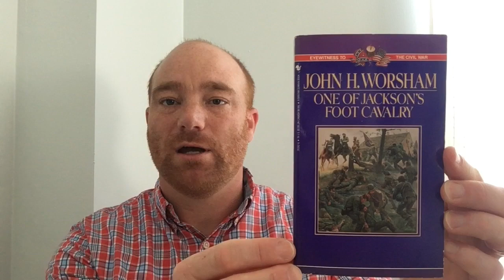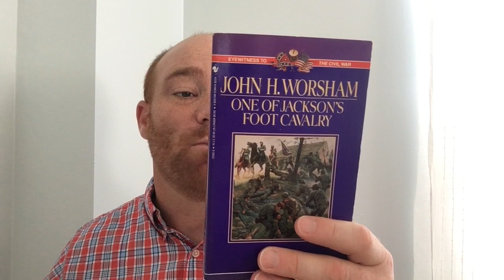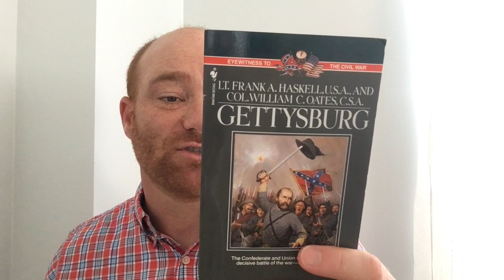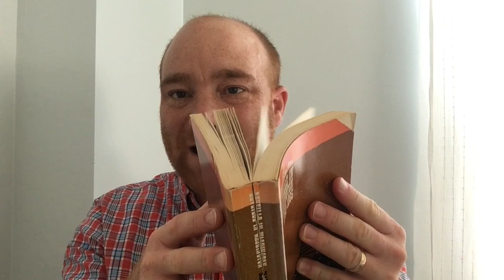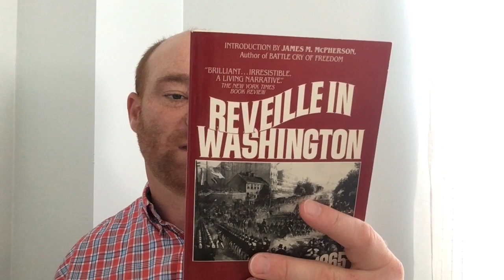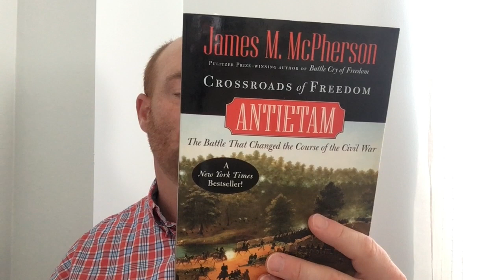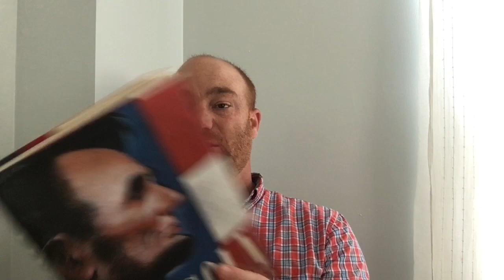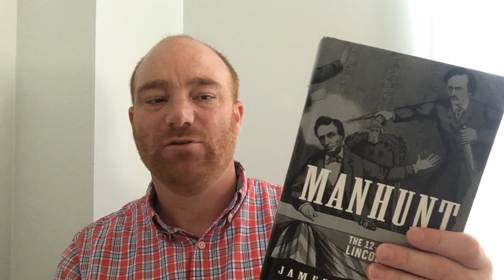A Civil War Book Haul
This is my book haul from yesterday. All of the books are Civil War books.